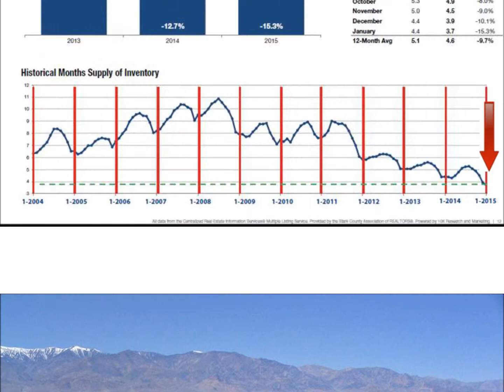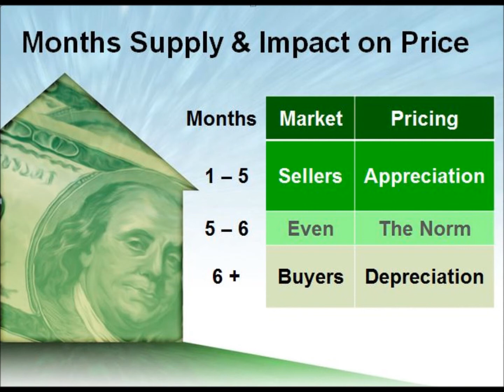Mary Locy's Stark & Tuscarawas County Home Seller Updates